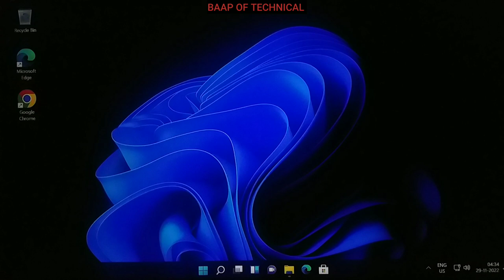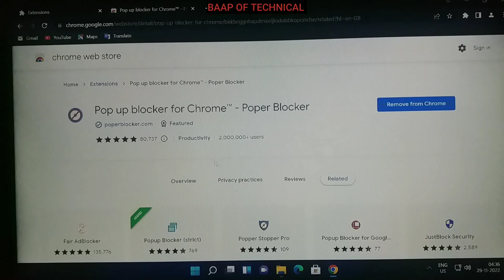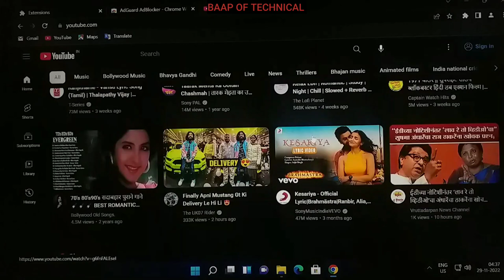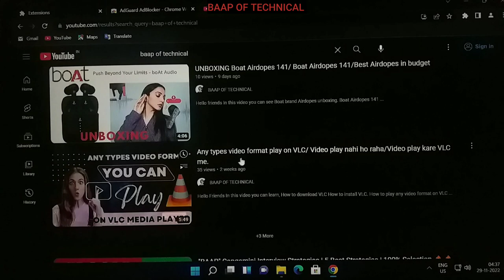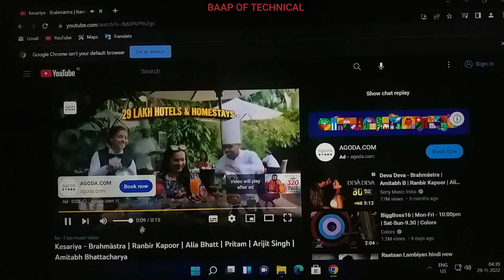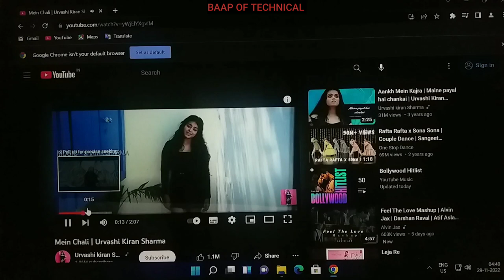How to Stop Popup / How to Block Popup / Popup Blocker / Popup और Add कैसे बन्द करे।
Hello Friends
You can Learn in this Video..
How to Block Popup and Add in Crome Browser.